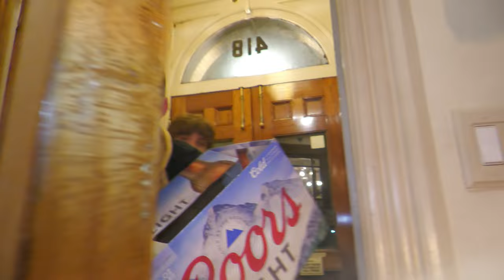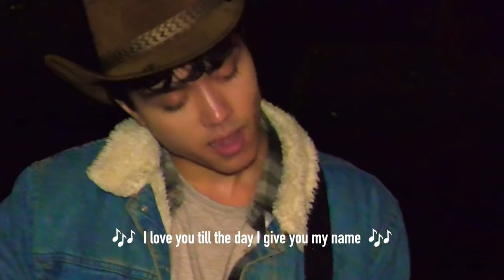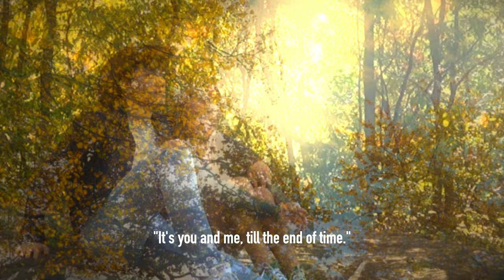Millionaire's Daughter Dumps Country Boy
🔴 We create captivating short films that explore life-changing love stories, perfect for teens and adults seeking romance and drama.

⏱️ CHAPTERS ⏱️
00:00   Intro Trailer 🎬
00:36   Courtney Gets ADOPTED by Millionaires
02:28   Courtney LOCKS Kids in The BASEMENT
02:53   Courtney Throws a HOUSE PARTY
05:16   Kids ESCAPE the Basement
06:01   Taylor Enters the Party
07:32   Jayden Reveals His True Colors
08:24   Taylor FIGHTS Jayden
09:02   Dad Finds Out About the Party
11:13   Taylor SINGS To Courtney In The Rain
13:47   End Credits 🎬

[CREDITS]

CAST:
Courtney - Kaya Kutner
Taylor - Brandon Halvorsen
Jayden - Hayden Hollis
Vicky - Lauren Marie
Alice - Shuwen Pan
Party crasher - Aleksey Bogdashevsky
Angel - Calvin Knegten
Joyce - Rachael Dutta
Brad - Denis Ramm
Dad - Kuj Agolli
Sonya - Marina Bultakina

CREW
Producer, Director, Lead-Editor - Timothy Chan
Co-Producer, Screenwriter - Ethan Tarpley
Production Assistant - Hannah Hassouni
Mix Engineer - Cameron Fritz
Co-colorist - Joseph Maddalone

World War Romance by Travis Zeiji